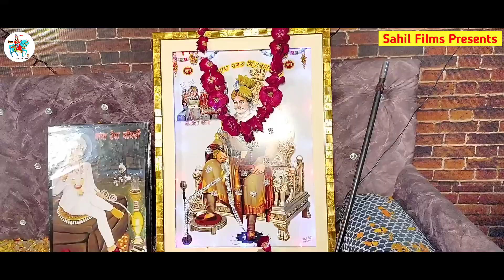जाहरवीर गोगा जी की अमर पैड़ी। Amar Paidi। Sonu Dinesh Nath Party। Goga Jaharveer ki Amar Paidi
जय गोगा जाहरवीर की 🙏

जय गोगा जी महाराज चैनल से जुड़ी हुई संगत को मेरा प्रणाम 🙏

जय गोगा जी महाराज चैनल को Subscribe करने के लिए नीचे 1 लाल रंग के Subscribe बटन पर click करें और साथ में घंटी 🔔 के निशान को दबाए जिससे कि आप अगली वीडियो के नोटिफिकेशन को अपनी स्क्रीन पर पा सके और new video को देख सके और  हमारे चैनल से जुड़े रह सके।।

जय बाबा सबल सिंह चौधरी जी

इस चैनल पर जागरण और बसेरे की रिकोडिंग के लिए सम्पर्क करें

Jai Goga Ji Maharaj Sahil Films